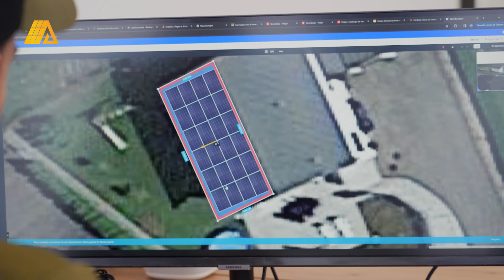Charlotte 9 ans - Swiss Voice Tour 2024, La Maladière Centre